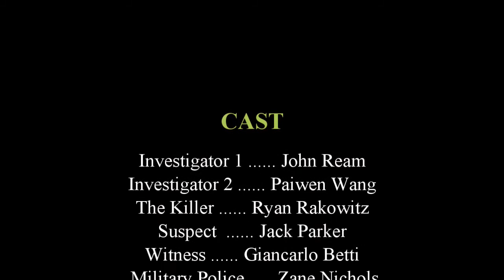Cinematography Arts - "The Missing"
The cinematography arts class continues to expand their ability to tell a good story by combining skills learned to date and producing their first creative "spooky movie".   Cadets had to write a story and then sell the idea to the class.   The class voted on the top scripts and then divided into groups to produce each video.  This work was produced by cadets John Ream, Ryan Rakowitz, and Paiwen Wang.   The original story was written by Cadet John Ream.   Great work gentlemen - Allen D. Aleshire, Instructor